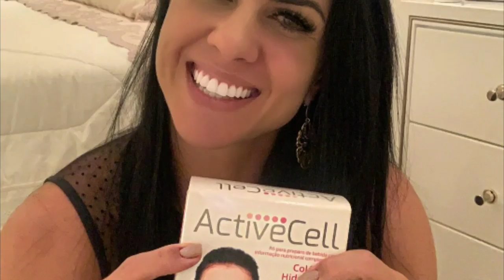GRACIELE LACERDA DIZ QUE JUNTOU DINHEIRO UM ANO,PARA COMPRAR SEU CARRO.